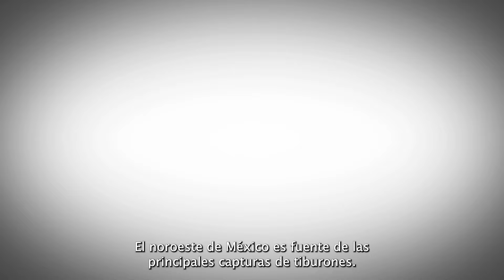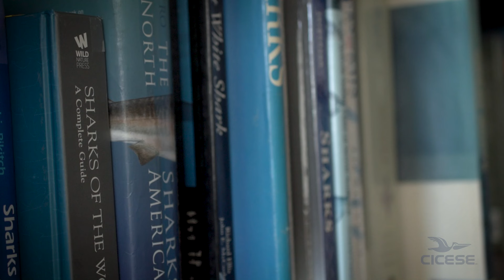Oscar Sosa Nishizaki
Oscar Sosa Nishizaki, en el Laboratorio de Ecología Pesquera se ha dedicado a estudiar varias especies de tiburones, pero ha puesto especial atención en el tiburón blanco. Él y su equipo de trabajo identificaron que la Laguna Ojo de Liebre, ubicada en Baja California Sur, es un área muy relevante de crianza; es una cuna para el tiburón blanco, ya que durante sus primeros años de vida, este tiburón tiene acceso a alimento y alcanza tallas de manera rápida hasta llegar a los 5 o 6 metros en la etapa adulta.
Una de sus mayores satisfacciones, comparte el investigador fue ser parte del grupo de investigación que creó la NOM-029-PESC-2006 que estandariza las pesquerías de tiburones y rayas en el país. A partir de la creación de esta norma, se creó la exigencia para establecer temporadas de veda.